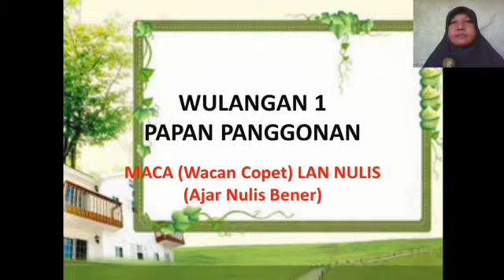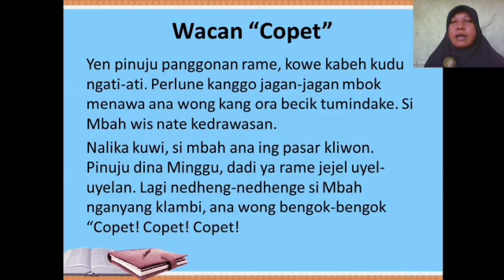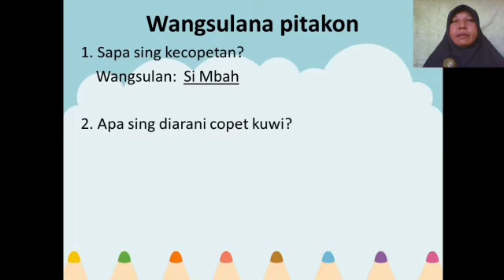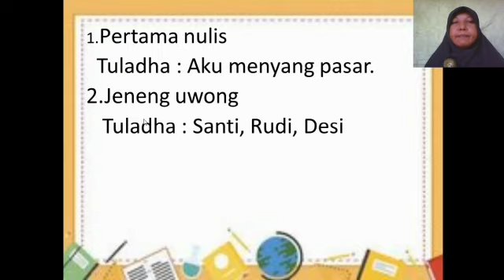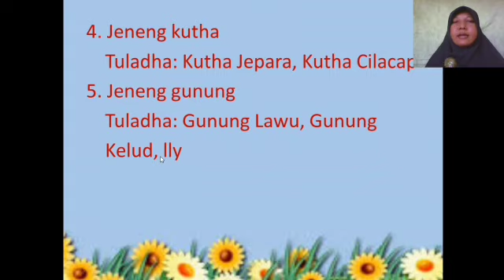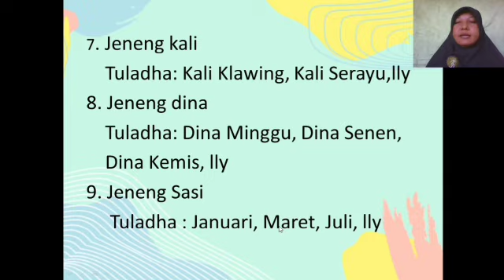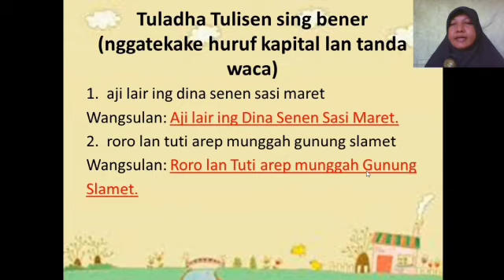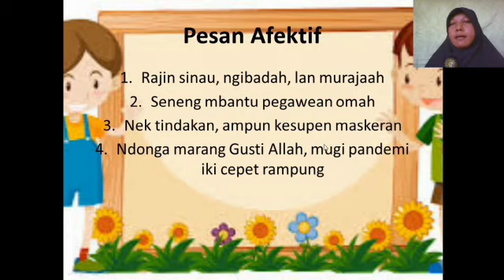Bahasa Jawa Kelas 3 Semester 1 Pertemuan 3 Maca Wacan Copet lan Nulis